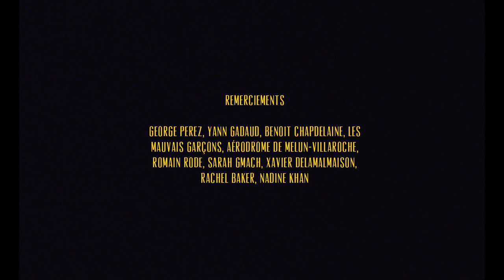Séverin - Elle est là (official video)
"Elle est là" extrait du nouvel album de Séverin "Transatlantique".
Disponible chez tous les bons disquaires et à écouter & télécharger
Séverin sera en concert à la Maroquinerie le 29.03.19
Suivez Séverin
Clip de "Elle est là"
Réalisé par Célestin Spriet
Avec : Anaïs Demoustier, Séverin
Une coproduction L’Endroit Films / Neon Napoleon
Producteur : Pascal Barneville
Directeur de production : Pierre Signoret
Assistante de production : Clara Heliou
1 er assistant mise en scène : Maxence Robin
2 nd assistant mise en scène : Jean Bigot
Régisseuse générale : Zoé Chadeau
Régisseur adjoint : Jérémy Hervier
Chef opérateur : Thomas Favel
1 er assistant OPV : Julien Le May
Chef électricien : Thomas Duprez
Électricien : Arthur Barrow
Chef machiniste : Julien Zamora
Montage : Emilie Orsini
Étalonnage : Yannig Willmann
Stylisme : Elodie Mard Pasqualini
Maquillage : Lina Sousa
Coiffure : Fouzia Harleman
Cheffe décoratrice : Isabelle Lawson
Assistante décoratrice : Charlotte Gasser
Les Hôtesses de l’air : Estelle Courret, Anne Lebrequer, Leila Guigue, Elodie Mard Pasqualini
Remerciements : George Perez, Yann Gadaud, Benoit Chapdelaine, Les Mauvais Garçons,
Aérodrome de Melun-Villaroche, Romain Rode, Sarah Gmach, Xavier Delamalmaison, Rachel Baker,
Nadine Khan
Moyens Techniques : Panavision, Panalux, Next&amp;Go, Frame 24, Cinelab, Logifilm
Avec le soutien du CNC, de la SCPP et Paris Aéroport
Coordination de projet : Claire Gozlan, Jérôme Landras, Isabelle Loi, Cyrille Cuvillier
ViF : François Mahé
Écrit et composé par : Séverin

P & C Neon Napoleon 2019

Paroles :

Elle est là pour écouter ma nouvelle chanson
Que j’branche sur les enceintes du salon
Elle quitte pas des yeux la chaine hi fi
Y’a que 3 minutes pour s’faire un avis

Pendant c’temps-là j’fais les 100 pas
Et si le morceau est pas terrible
Elle cherche à dire un truc sympa
Pour pas m’vexer comme j’suis sensible

Mais quand elle aime, elle triche pas
Et elle remet la chanson 10 fois
Alors j’joue la fausse modestie
Tout en m’disant qu’j’suis un putain de génie

Elle est là

Elle est là les semaines avant les concerts importants
Quand je redeviens un enfant
Ça s’joue dans ma gorge mais surtout dans ma tête
Et elle fait des tisanes et ferme les fenêtres

Puis faut choisir les fringues du grand soir
Et voilà qu’je me transforme en minette
Ça parle de cheveux, ça parle de rasoir
Ça parle que de moi qui fais des poses devant l’miroir

Moi ce que je veux c’est avoir l’air cool
Elle, ce qu’elle veut c’est qu’j’ai pas l’air gros
Mais ça la saoule de faire les boutiques
Avec un mec qui doute comme un ado

Elle est là
Et toujours là à m’écouter
A l’ombre des microphones
Elle est là
Et toujours là à croire en moi
Même quand y’a plus personne
Elle est là
Et toujours là à m’conseiller
Elle est là
Et toujours là, j’sais pas pourquoi

Elle est là

Elle est là le soir du concert
Loin du bar pour pas vouloir taper les bavards
Un coin tranquille avec sa bière
Pour qu’j’la vois pas dans la lumière

Et voilà qu’elle m’écoute déballer not’vie
Devant des inconnus, la famille, devant des  amis
Y’en a même qui lui tape dans l’dos
Quand j’en raconte un p’tit peu trop

Puis on s’retrouve 2 heures plus tard
Dans les bravos, dans les bonsoirs
On est heureux jusqu’au lendemain matin
Quand je tiens à savoir si c’était bien

L’enfer, quoi…

Refrain

Quand le disque marche, on est invité à toutes les soirées
Quand le disque marche pas on achète nos places pour pouvoir rentrer
Quand j’me dis que suis qu’un loser et qu’j’aurais du faire des études
Quand je me dis que suis le meilleur et qu’ce morceau sera un tube
Elle est là pour moi
Et j’suis là pour elle

Editions: Neon Napoleon & Seduce publishing